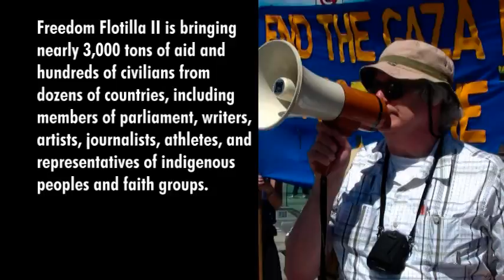Support the Canadian Boat to Gaza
July 2, 2011 - Winnipeg activists respond to the actions of the Greek government to block the Tahrir and other vessels that make up Freedom Flotilla II from sailing for Gaza.

The Tahrir is the Canadian vessel in the Flotilla. As with all of the other boats and crews, the Tahrir is committed to peace and nonviolence. Its mission is to deliver humanitarian aid to the suffering people of Gaza and to pressure the Israeli government to end its illegal and oppressive blockade of Gaza.

Get informed and take action.